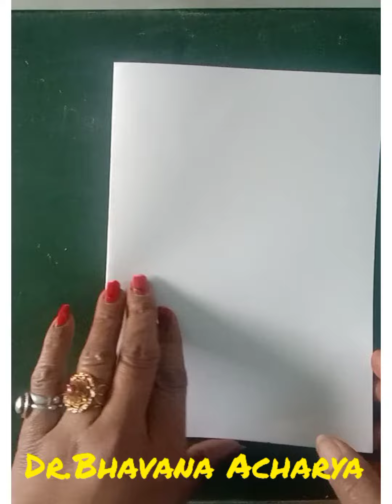Card For Kids